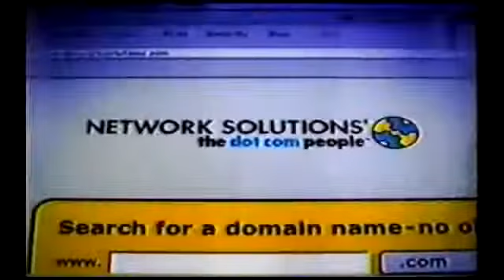Late Night 'Jarod Miller (Monkey gets a Coke!) 5/23/00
Late Night with Conan O'Brien - Jarod Miller "Pet Detective"

Jarod Miller gives a brief explanation on pet allergies.

More Funny Videos & Pictures @ Get Your Daily Dose Of Laughs, Everyday Something New! Twitter & Facebook: ...

This is the trailer for the TV show "Animal Exploration with Jarod Miller". The show is currently airing on the Qubo channel.

Meet a vulture with Jarod Miller.

Late Night with Conan O'Brien - Hussein via Satellite, The Walker Texas Ranger Lever! - (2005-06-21)

Animal Expert Jarod Miller.

This is one of my most funniest moments I ever saw!

Late Night with Conan O'Brien - Monkey's and Bananas.

Jarod Miller gives a brief explanation on animals that live in the wild.

Jarod Miller & His Animal Friends